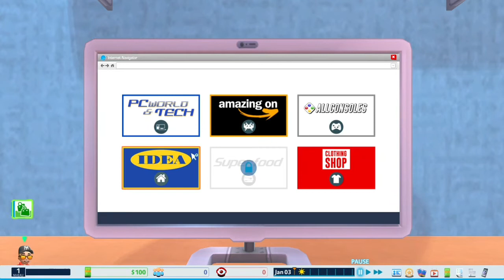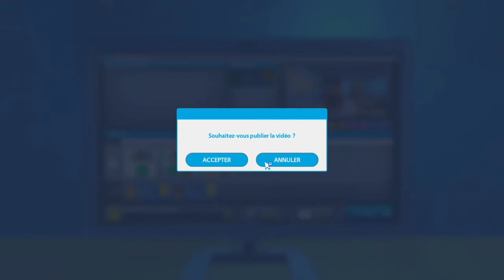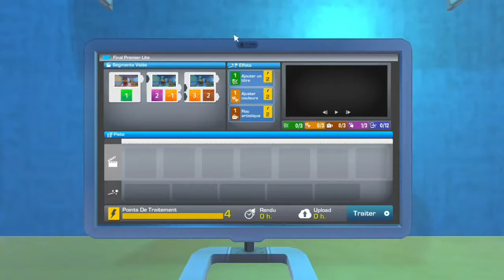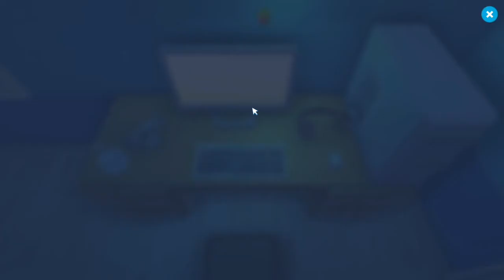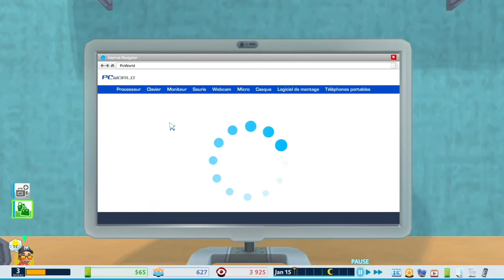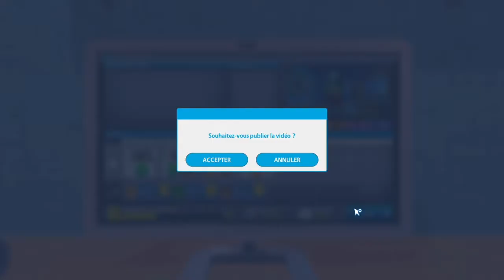Youtubers Life #1 : The First Video 😎❤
youtubers life how to move to 2 room loft,